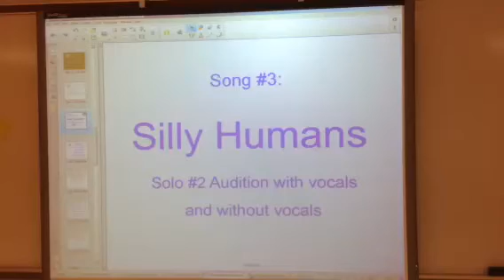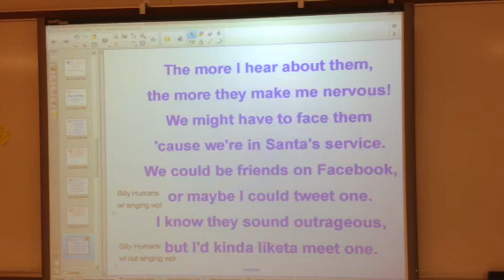Solo Audition #2 (Silly Humans)